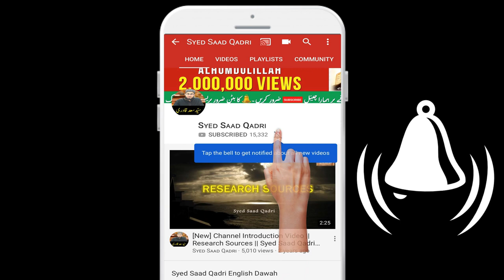Hazrat Muhammad SAWS ko Nabuwwat kab mili?